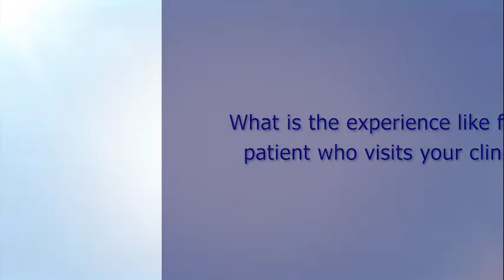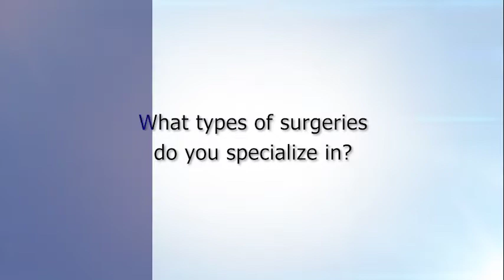John T. Parker, MD - Ear, Nose & Throat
Dr. John Parker - Ear, Nose & Throat

John T. Parker, MD, is a board-certified otolaryngologist who believes in patient-centered care. For nearly 30 years he has practiced general otolaryngology offering his patients high-quality, patient-focused care, covering all aspects of otolaryngology. His areas of clinical focus include the treatment of nasal and sinus disease, diagnosis and treatment of head and neck masses, surgical treatment of snoring and obstructive sleep apnea, and treatment of ear disease and hearing loss.

In 2017, Dr. Parker became the first physician in Washington State to offer Inspire treatment to patients who suffer from obstructive sleep apnea. The Inspire device is a fully implantable nerve stimulator which works to prevent airway obstruction during sleep. The device has proven to be a highly successful, well tolerated, elegant treatment for patients who suffer from obstructive sleep apnea. Dr. Parker is the most experienced Inspire surgeon in the Pacific Northwest.

Puget Sound Ear, Nose & Throat, a Division of Proliance Surgeons